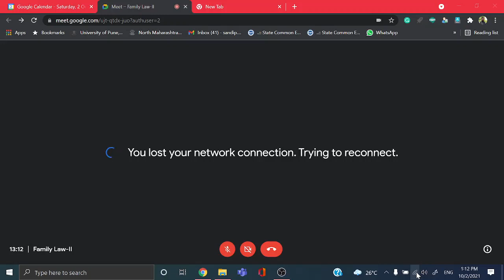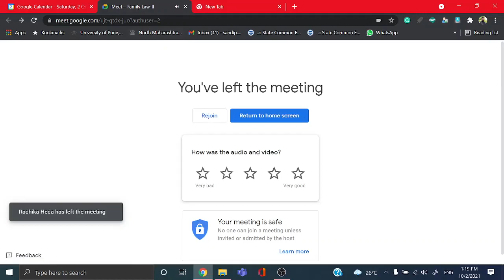Lecture on Hindu Succession Act, 1956 by Adv Jayant Jaibhave Sir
Hello I am Sandip Satbhai
About Video